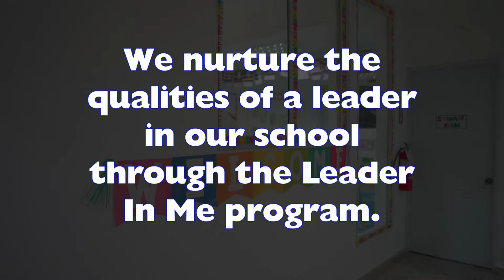St. Patrick School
En St. Patrick School impartimos docencia en los niveles de Inicial, Básica y Media.

Admisiones abiertas para que tu hijo forme parte de una experiencia educativa bilingüe.

📍Calle José Andres Aybar Castellanos #163, La Esperilla, Santo Domingo, Rep. Dom.